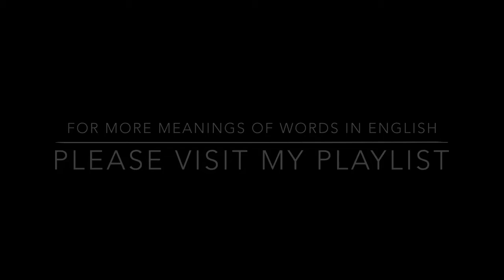DEMEANOR MEANING IN ENGLISH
This video lists out meaning of difficult English word DEMEANOR with sentence.